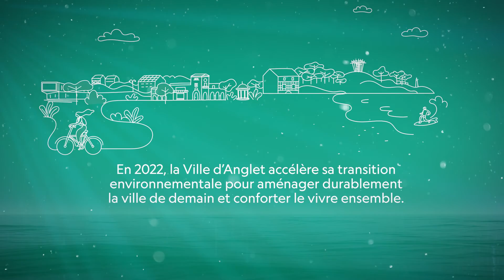Meilleurs vœux 2022 de la Ville d'Anglet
💌Meilleurs vœux🥂Bona Annada💕Urte berri on💌
La Ville d'Anglet souhaite à toutes les Angloyes et tous les Angloys une bonne année 2022💕